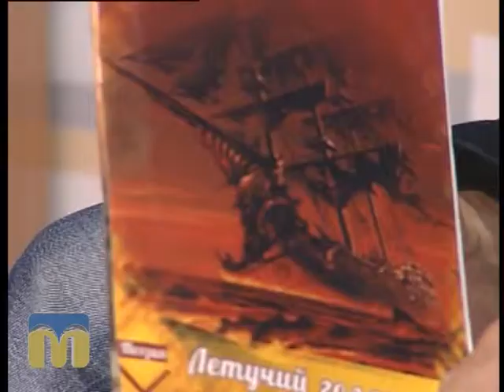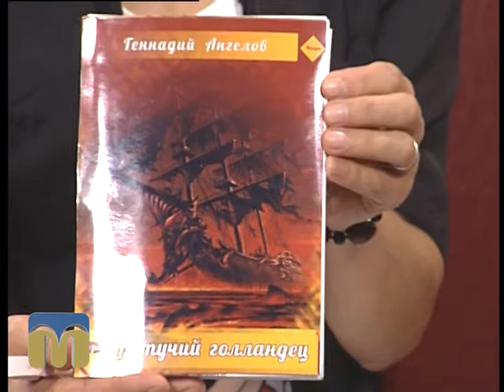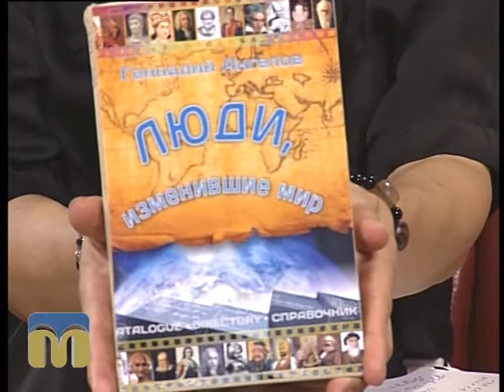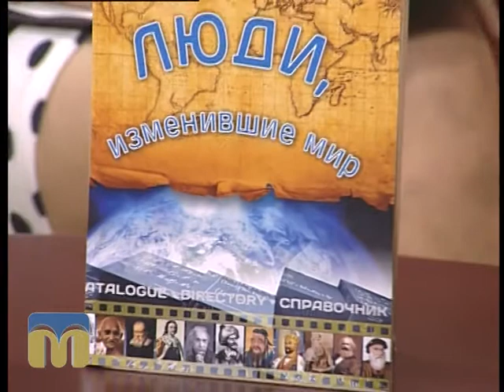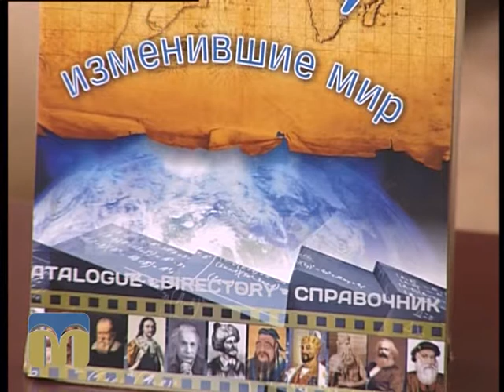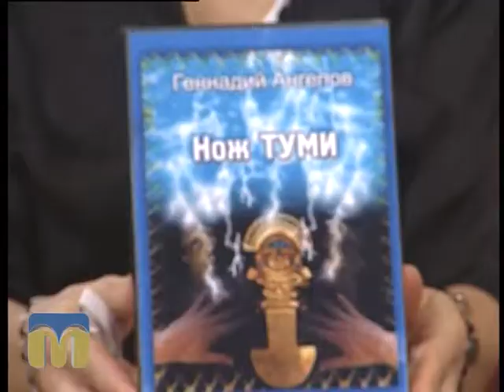Розмова на тему 21.08.2015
Гість програми - Геннадій Ангелов, письменник.